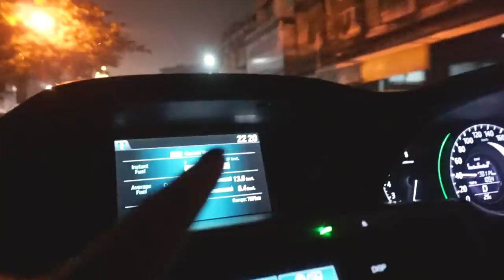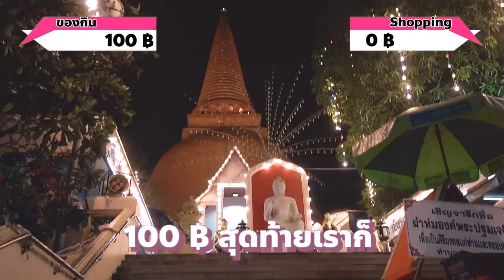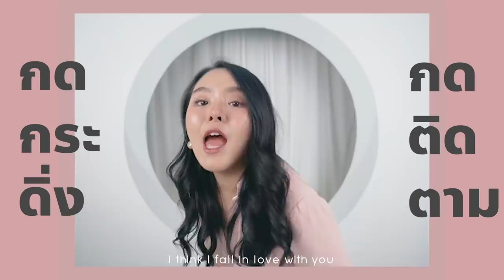หมึกย่างงานวัด 10 บาท โคตรอร่อย 🦑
ย้อนวัยกันหน่อยทุกคนนน
วันนี้โมจะไปเที่ยวงานวัดที่องค์พระปฐมเจดีย์นครปฐม อยากไปมานานแล้วววว
ของกินมีให้เลือกเยอะมาก รสชาติก็อร่อย แถมราคายังถูกอีกด้วย
เกมงานวัดก็มีให้เล่นเยอะเลยนะ ยิงเป้า ยิงตุ๊กตาแลกของรางวัล ฯ
ไปงานวัดครั้งนี้สนุกมากๆ ฮาด้วย555 ไปดูกันเลยค่า :)